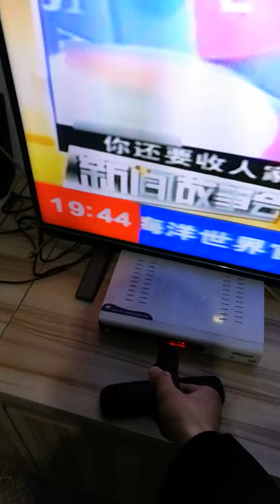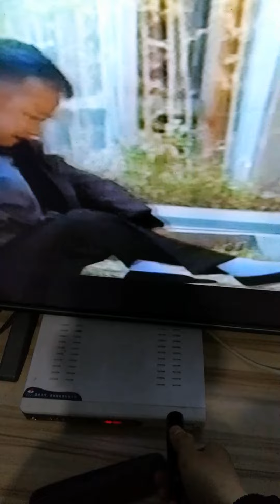Emp Jammer of Malaysia Wukong /monkey。Easier to win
Malaysia Wukong interference